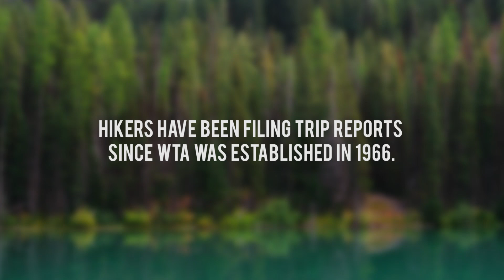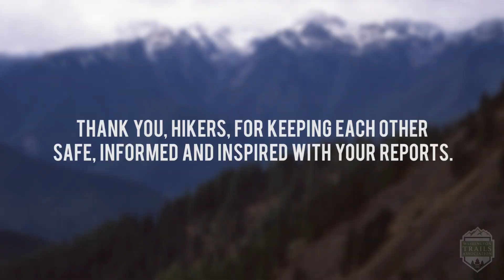100 Trip Reports in 90 Seconds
Hikers have been filing trip reports since WTA was established in 1966. Since trip reports went digital, the hiking community has filed more than 100,000 trip reports on wta.org. Here are a few of the many photos from trip reports over the years.

Thank you to all the trip reporters who have helped other hikers by reporting on conditions!  File your own report after your next hike

Photos provided by the following trip reporters:

Stuke Sowle
Lukin66
Kurt Smith Photography
mrpaulwhelan2
blulynx
naturegirlangie
Mikes_Hikes
simpleman0313
MtnBliss
rnnrgrl
cucchiaio
austineats
ElementalFX
jcurry8
steadypaws
rmbing68
Kaweka Stoney
Bob_2006
squirrely
KRad
JoeHendricks
bengroff
lpick10
Jon Lee
Mountain Mama
Mirek
jhoppe20
nutmeg
hikingwithlittledogs
Outdoor1222
ehiker
mcentioli
Anna Roth
Jim Thode
Jeff Carter
TerriAndJeff
Solo Steve
Froof_d_Proof
geezerhiker
Yasobara
hikingchungs
Gemina Garland-Lewis
mebster
wanderoveryonder
KatieMae
doristheexplorist
mbravenboer
Mav_and_Clara
ejain
Erik Haugen-Goodman
MapleLeaf
Holly Weiler
Ryan Ojerio
mvkazit
Cliff Birdsall
Grady Justesen Photography
Holly Anderson
alexlim
Kristinleclair
adventurer84
JBronco
CiscoKitty
2Blackdogs
christina
Eve
abertino
nmdanielson
Happy Hiker
jillolstinske
jar.berg
maddy
jd
Sir-Hikes-a-Lot
Jay L
jdk610
KRad
jec555
michaelw81
Junebuggy
California Girl
Swishla
jrod
charlieq
Benson Burner
unholycow
Laura Baron
Muntadher.png
Matvicswo
Peedumms
D. Inscho
Gary B
David Hagen
Bob and Barb
onehikeaweek
Lisa Elliott
hikesalone
campodelverano